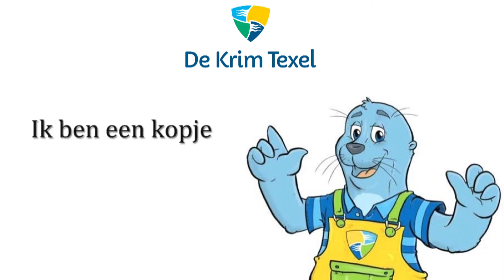Minidisco | Dans mee op Ik ben een kopje!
Ben jij gek op dansjes en ken jij al onze liedjes al? Dan is dit feestje echt iets voor jou! Via een échte livestream doen wij de dansjes samen met jou, hoe leuk is dat! Dit keer gaan we dansen op Ik ben een kopje, doe je mee?